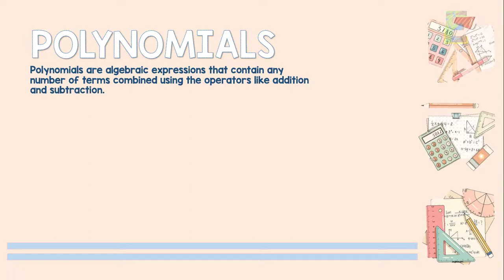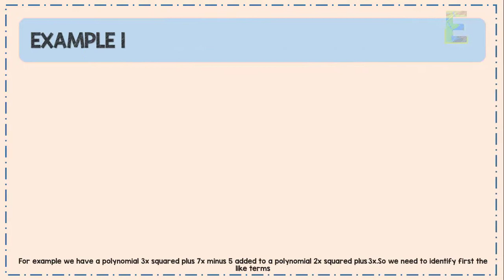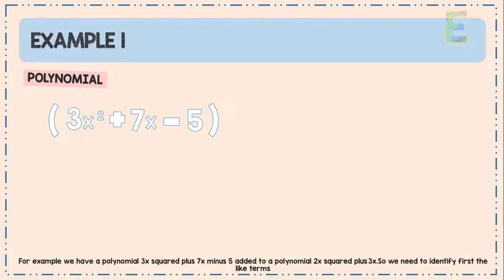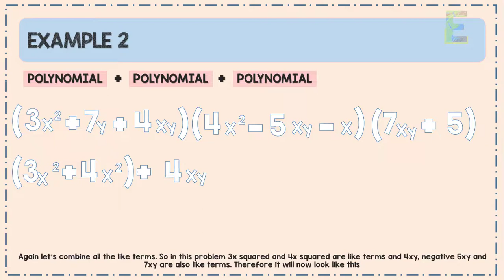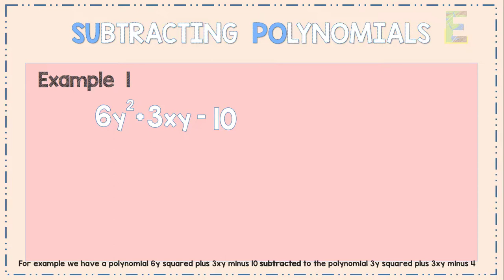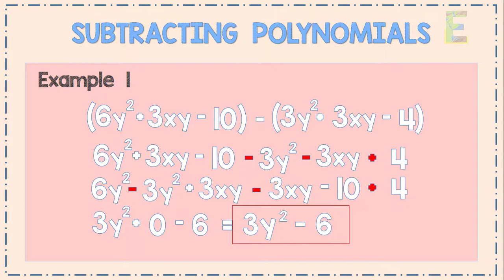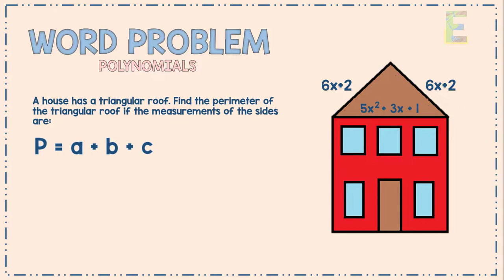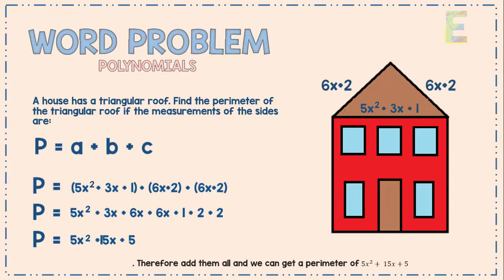ADDING & SUBTRACTING POLYNOMIALS | Math Animation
How to add and subtract polynomials?

Before we learn how to solve polynomials, let’s define first what polynomials are.
Polynomials are algebraic expressions that contain any number of terms combined using the operators like addition and subtraction.

These are some examples of polynomials.

Also polynomials with only 1 term are called monomial. Polynomials with two terms are called binomial and if it has three terms it is called trinomial.
So in this example, 5 is monomial, x minus 10 is binomial and 7x squared minus 4x plus 5 is trinomial.

Now how to add polynomials?
To add polynomials all we have to do is to combine all the like terms together.
But what is like terms?
Like terms are terms that contain the same variables raised to same power. These are some examples of like terms

We hope you will enjoy this video about how to add polynomial and how to subtract polynomial. Thank you so much for your time watching this video about how to add polynomial and how to subtract polynomial.

EarthPen aims to efficiently discuss math, physics, chemistry, biology, and engineering topics.